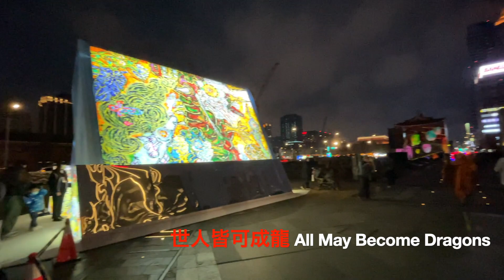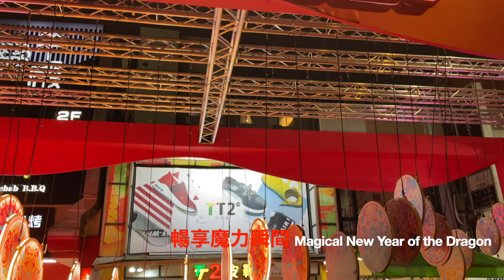Taipei Lantern Festival (台北燈節) / Chingu BBQ (金咕) / Beimen (北門) [Taipei Day Trips Ep. 36]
My channel, "The Greatest Journey”, presents my travel stories, and this series features day trips primarily within the greater Taipei area. New videos are uploaded on Fridays.

Episode 36 is a visit to the 2024 Taipei Lantern Festival between the Beimen and Ximen metro stations.

00:00 Intro
00:42 Taipei Lantern Festival
05:09 Chingu BBQ
07:01 Closing (Beimen)